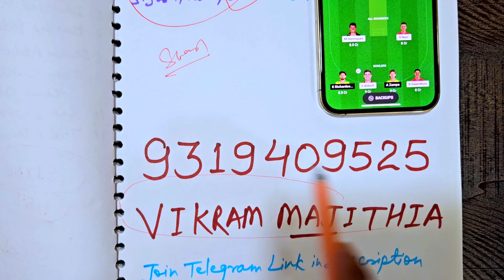Sydney sixers vs melbourne renegades prediction | sixers vs renegades 2nd match prediction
sydney sixers vs melbourne renegades prediction | sydney sixers vs melbourne renegades 2nd match prediction,

big bash 2nd match prediction

sydney vs melbourne 2nd T20 prediction | sys vs mlr 2023 2nd T20 Prediction| sydney sixers vs melbourne renegades 2023 Winner | sys vs mlr T20 match prediction | sydney sixers vs melbourne renegades Match Prediction | sydney vs melbourne 2nd T20 match winner

Who will win sydney sixers vs melbourne renegades 2nd T20 match | sys vs mlr 2nd T20 match | sys vs mlr prediction | sydney sixers vs melbourne renegades 2023 | sydney vs melbourne bbl 2023 | sys vs mlr 2023 | sydney vs melbourne my11 circle team, MPL team, Howzat team

sydney sixers vs melbourne renegades bbl 2023 2nd t20 prediction
sydney sixers vs melbourne renegades 2nd t20 prediction
sixers vs renegades prediction
sixers vs renegades today match prediction
sixers vs renegades 2nd match prediction
bbl 2023 2nd match prediction
renegades vs sixers prediction
2nd match bbl 2023 prediction

queries solved-

bbl prediction today
bbl today match prediction
bbl prediction 2023
sydney vs melbourne 2nd match prediction
sydney vs melbourne bbl 2023
sixers vs renegades match prediction
sydney sixers vs melbourne renegades today prediction
sydney sixers vs melbourne renegades today
sydney sixers vs melbourne renegades today match prediction
sys vs mlr today pitch report
sydney sixers vs melbourne renegades 2nd T20 pitch report
bbl 2023 2nd T20 report
sydney vs melbourne match prediction
sydney sixers vs melbourne renegades T20 today match prediction
sys vs mlr 2023
mlr vs sys

sydney vs melbourne 2nd t20 pitch report
sydney cricket stadium pitch report
sydney pitch report
sydney cricket ground pitch report
sys vs mlr pitch report
sydney vs renegades today match prediction
sydney sixers vs melbourne renegades prediction today
sydney vs renegades match prediction today

sys vs mlr match prediction
match prediction today bbl 2023
sydney sixers vs melbourne renegades 2023 prediction
big bash League today match prediction
2nd T20 prediction sys vs mlr
sydney sixers vs melbourne renegades 2023 today match prediction
today sydney sixers vs melbourne renegades 2nd T20 2023 match prediction
sydney sixers vs melbourne renegades 2023 match prediction
sixers vs renegades prediction today

sys vs mlr T20 records
tosser ji
tosser ji prediction
sydney vs melbourne my11circle
sydney sixers vs melbourne renegades T20 prediction
sydney vs melbourne t20 records
sydney sixers vs melbourne renegades head to head